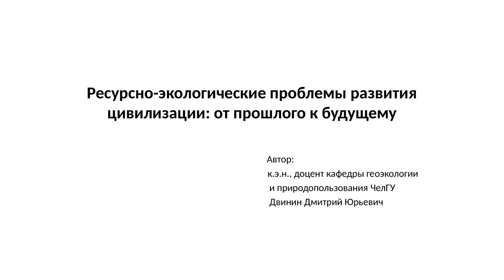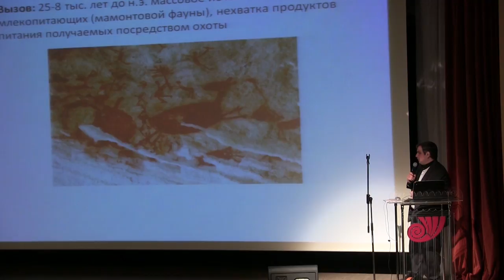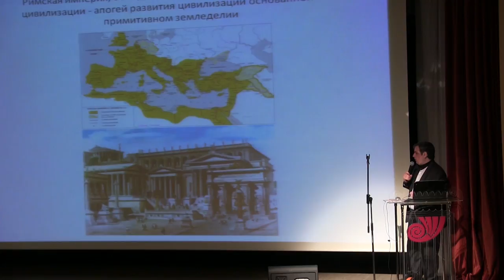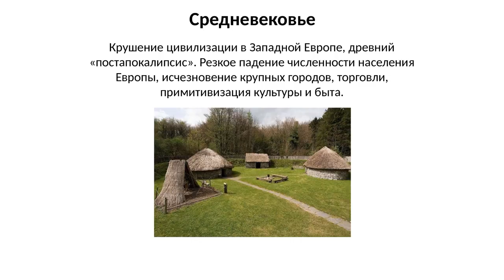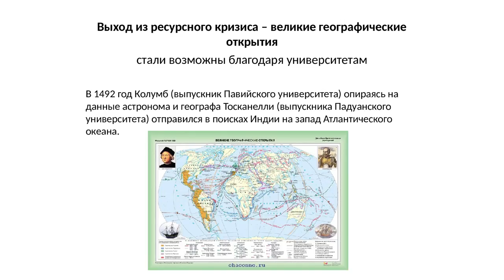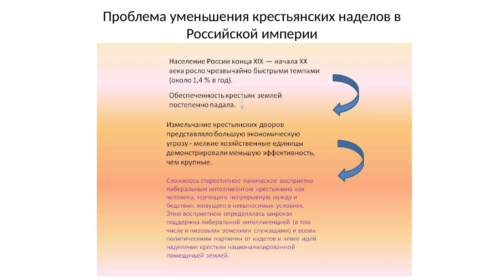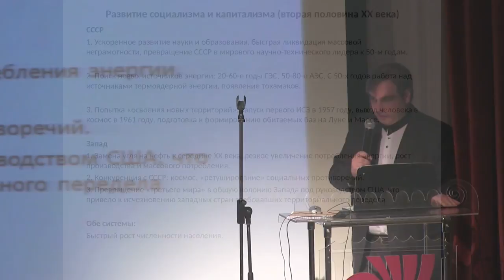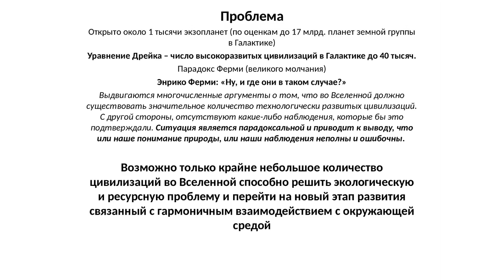История цивилизации глазами эколога – Дмитрий Двинин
Экологические вызовы возникали на всем протяжении человеческой истории, одни народы с ними справлялись, другие гибли, не находя адекватного ответа. Современная экология, на основе системного подхода, может дать новые ответы на вопросы развития цивилизации.

На лекции вы узнаете, как можно изучать экологию в прошлом, почему Маркс был не прав и можно ли прогнозировать будущее и управлять развитием человечества.

Спикер: доцент кафедры геоэкологии и природопользования ЧелГУ Дмитрий Двинин